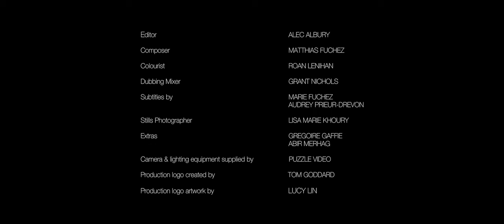The Muse (2022) | Short Film (English Subtitles)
Miguel, a Spanish writer, has always wanted to write a beautiful French romance set in Paris. Inspired by the old classical love stories he’s read and watched, he decides to travel to Paris in order to drench himself in the beauty and art he hopes will give him the tools to write the perfect story. There, he meets Emilia, an Italian artist he instantly and completely falls in love with. She becomes the heart of his novel, giving him the inspiration he was looking for. But as he falls deeper and deeper, he starts to get lost between his inspired romance and reality.

Writer / Director | MATTHIAS FUCHEZ
Produced by | KATIE ORGAN
Executive Producer | MARIE FUCHEZ & MATTHIAS FUCHEZ
Director of Photography | ROAN LENIHAN
First Assistant Director | ADHIRAJ SHEKHAWAT
Production Designer | LISA MARIE KHOURY
Editor | ALEC ALBURY
Composer | MATTHIAS FUCHEZ
Sound Recordist | BENOIT GRIESBACH
1st Assistant Camera | JOSE RODRIGUEZ & SILENE MADONNA
2nd Assistant Camera | JOJI BARATELLI
DIT | DAVID HORNER
Gaffer | JOJI BARATELLI
Script Supervisor | LISA MARIE KHOURY
Make-Up & Hair Designer | LISA MARIE KHOURY
Production Assistant | DAVID HORNER & LUCY LIN
Stills Photographer | LISA MARIE KHOURY
Colourist | ROAN LENIHAN
Dubbing Mixer | GRANT NICHOLS